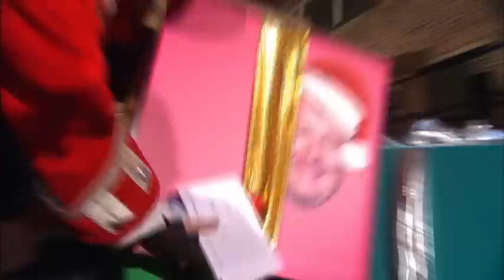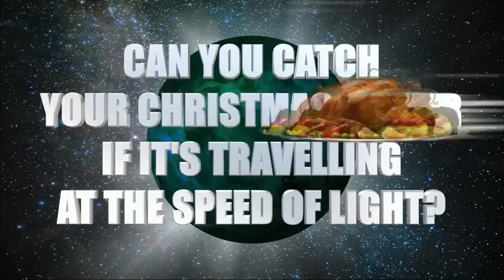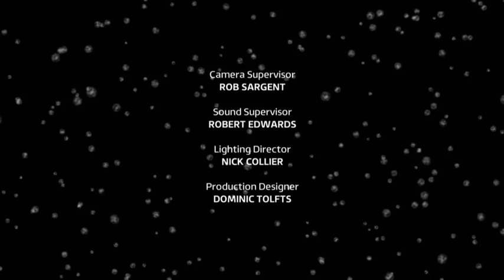Celebrity Juice s16e11